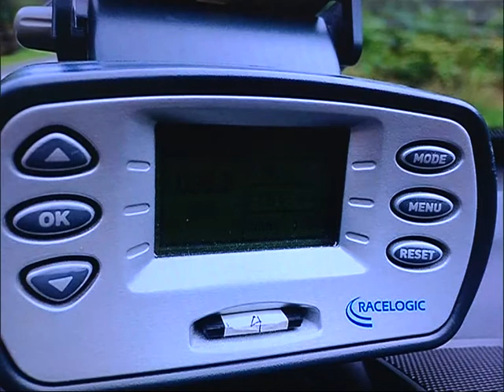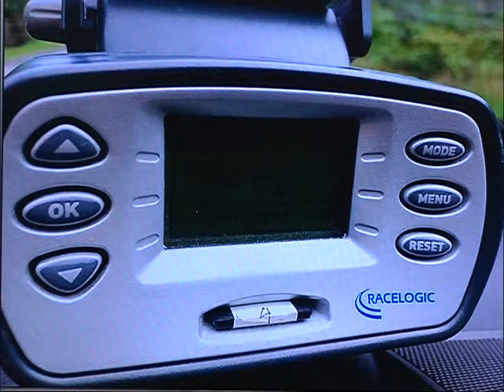Speed Talk OA 05 06 2017 B3